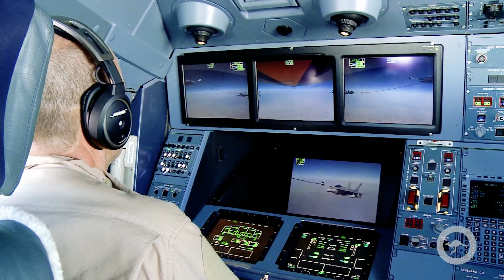End of an era for the F/A-18A/B Classic Hornets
After more than 30 years, and nearly 408,000 total fleet flying hours, the F/A-18A/B Classic Hornet flew over Australia for the last time. Up to 12 aircraft departed RAAF Base Tindal on a final sortie over Darwin and the Northern Territory; before proceeding to Queensland.

The remaining aircraft arrived at RAAF Base Williamtown, their final destination, where Air Force held an end of era event on November 29.

Since 1985, Air Force operated 71 F/A-18A/B Hornets at RAAF Base Williamtown and RAAF Base Tindal with the fleet now being retired and replaced with the F-35A Lightning II aircraft.

• For more information about a career in the Royal Australian Air Force

V20213707